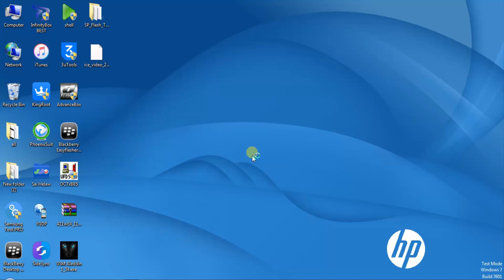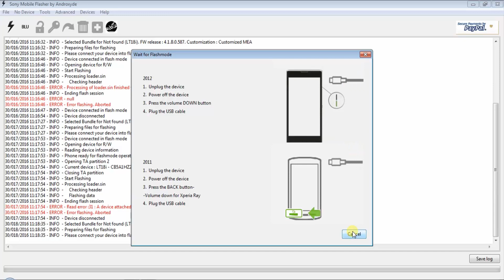SONY LT18I FLASHING BY SMARTPHONE SOLUTIONS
In this channel i will show you how to flash or unlock ,repairing, rooting etc tutorials..
Flashing view original tool
Flashing view flashing boxes and unlocking and etc...